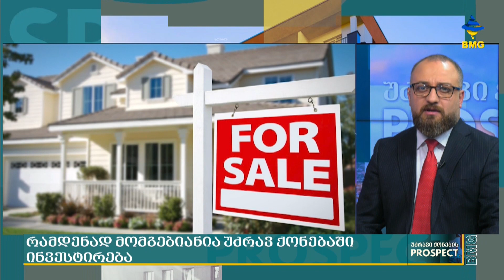რამდენად მოგებიანია უძრავ ქონებაში ინვესტირება?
სტუმარი: გიორგი ყიფიანი - უძრავი ქონების კონსულტანტი;